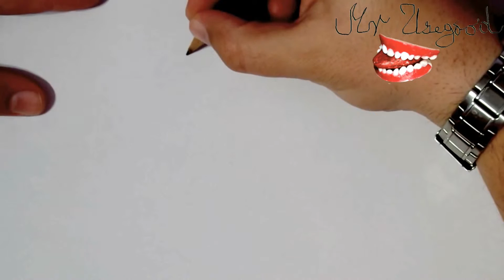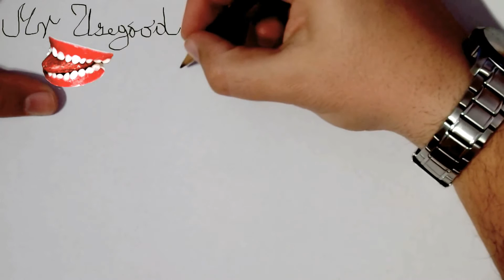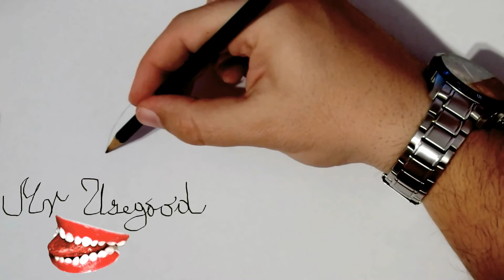How to Draw Mustache Step by Step Easy - 7 Cute Cartoon Mustache | Pencil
How to Draw Mustache Step by Step Easy - 7 Cute Cartoon Mustache for Beginners: Asterix, Wario, Clark Gable, Carlos Santana, Albert Einstein, Salvador Dali, Charlie Chaplin | Pencil